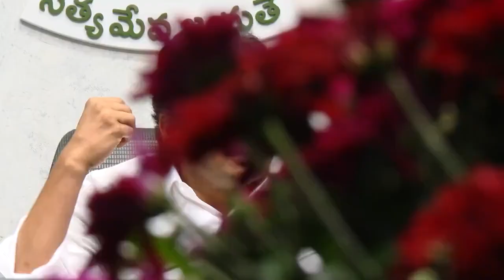మహిళలకు సమాన హక్కుల విషయంలో ఏ మాత్రం రాజీలేదనే విషయాన్ని మన అంతా స్పష్టం చేద్దాం.